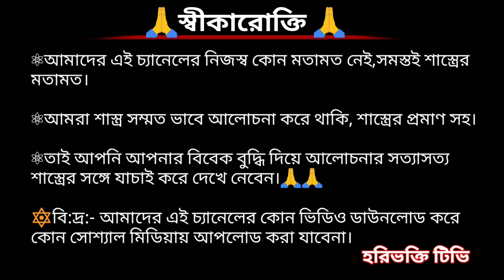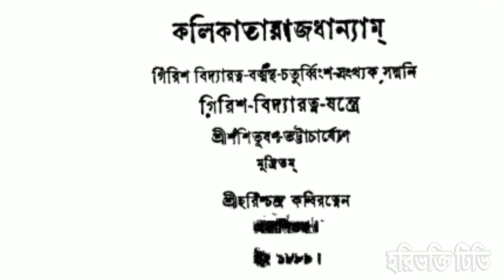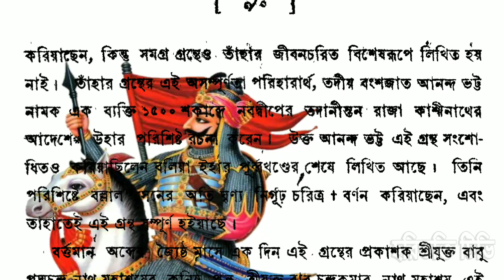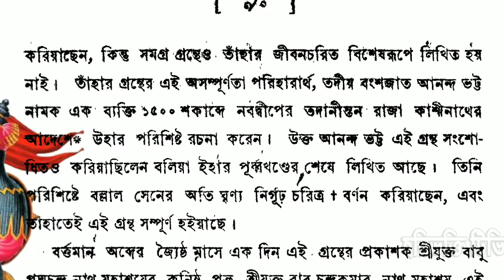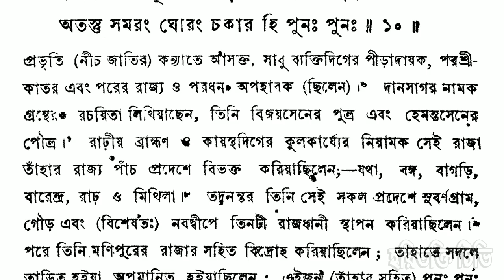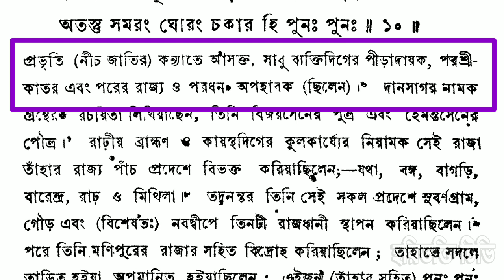Biography of Ballal Sen / বল্লাল সেনের জীবনী / হরি ভক্তি টিভি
বল্লাল সেনের জীবনী
 এ সম্পর্কে আলোচনা করা হল।

            🙏HARIBHAKTI TV🙏
〰〰〰〰INDIA🇮🇳JAYHIND〰〰〰〰